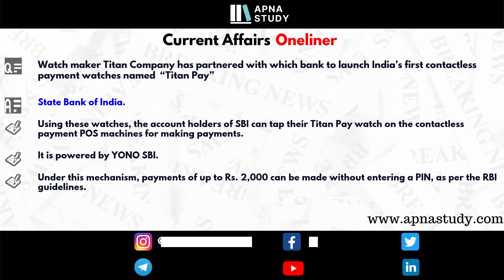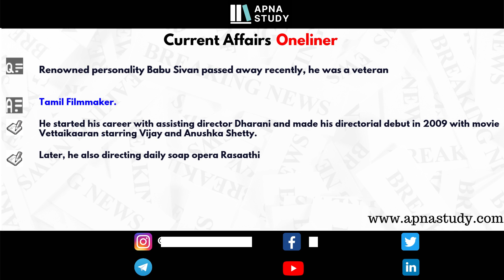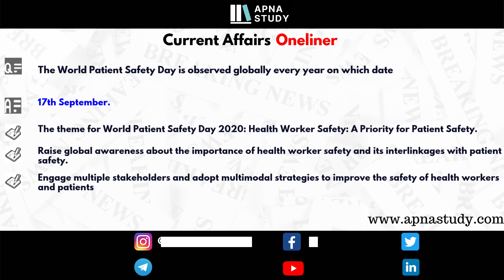Current Affairs 30 September 2020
Current Affairs for 30/09/2020.

Apna Study is India's 1st AI based Exam preparation Kit.